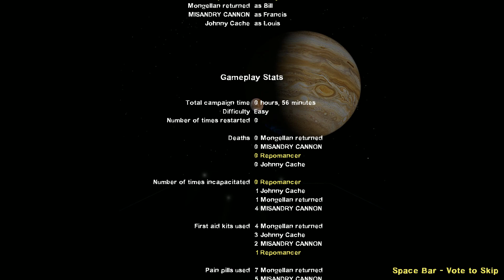Miscreants from PoE and elsewhere play L4D2, sort of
Things you can get in trouble for later . . . ho HO, Sims.
This is the last level of 1-4-9, a weirdly incomprehensible campaign, played by weirdly incomprehensible people.